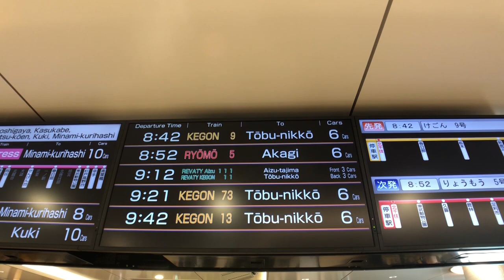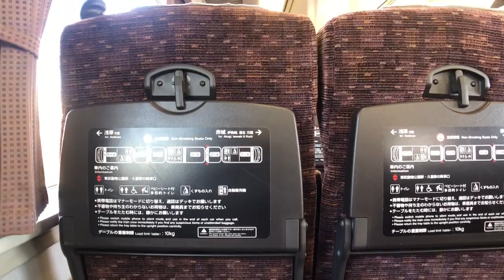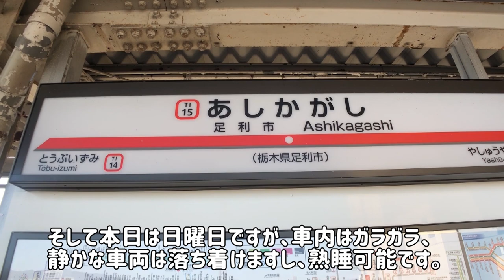特急りょうもうに乗車！東武の特急【北千住→足利市】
東武の特急 りょうもう5号に北千住から足利市駅まで乗車しました。りょうもうは浅草と赤城を結ぶ特急で、最高時速は110キロ、北千住から足利市までの乗車時間は約80分です。本動画には前面展望はありませんが、車窓、車内放送、走行音、通過シーンが含まれます。